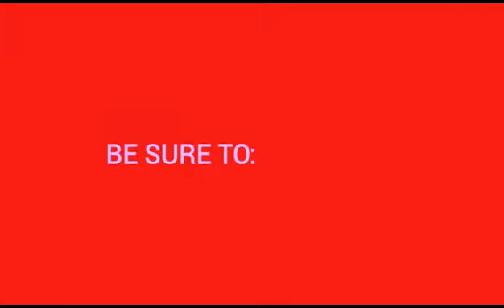Disebut Mirip Anies Baswedan, Cawagub Irwansyah Diidolakan Emak Emak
Calon Wakil Gubernur (Cawagub) Muhammad Irwansyah, blusukan ke berbagai kabupaten di Sumatera Selatan (Sumsel). Tubuh tinggi, badan berisi, dan kulit putihnya, kerap disandingkan dengan sosok Anies Baswedan, Gubernur DKI Jakarta.

Seperti blusukan yang dilakukan mantan Wali Kota (Wako) Pangkalpinang, Bangka Belitung di salah satu pemukiman di Kecamatan Muara Dua, Kabupaten Ogan Komering Ulu (OKU) Selatan, pada Jumat 2 Maret 2018 itu.

Sosok anak mantan Sekretaris Daerah (Sekda) Sumsel Sofyan Rebuin ini langsung menjadi perhatian ibu-ibu alias emak-emak di kawasan tersebut. Irwansyah pun diteriaki mirip dengan Anies Baswedan.
Kehadiran Irwansyah langsung dimanfaatkan para emak-emak untuk berfoto bersama. Mereka juga mengajak pasangan Aswari Rivai ini berbincang-bincang.

"Kak Irwansyah ganteng ya, mirip Anies Baswedan wajahnya," ungkap salah satu ibu-ibu di dekat Irwansyah.

Irwansyah juga mencicipi nasi pecel lele di pinggir jalan bersama para warga setempat. Kader Partai Keadilan Sejahtera (PKS) ini menampung keluhan warga tentang buruknya infrastuktur di Kabupaten OKU Selatan yang rusak.

Keesokan harinya, Sabtu (3/3/2018) pagi, Irwansyah berkunjung ke Pasar Tradisional Muaradua, OKU Selatan, Sumsel.

Cawagub Pilkada Sumsel ini bersama para pendukungnya menyapa dan berbincang-bincang dengan para pedagang. Irwansyah pun mendengarkan secara seksama apa keluhan masyarakat OKU Selatan tersebut.
Kedatangan Irwansyah juga membawa keberuntungan bagi Dedi Kusnadi (63), penjual nasi uduk kawasan Muara Dua, Ogan Komering Ulu (OKU).